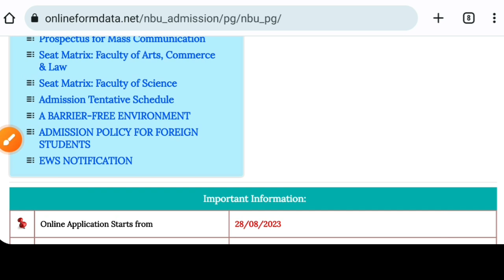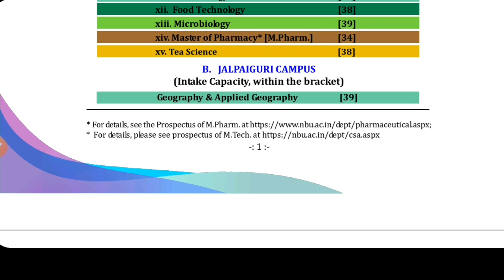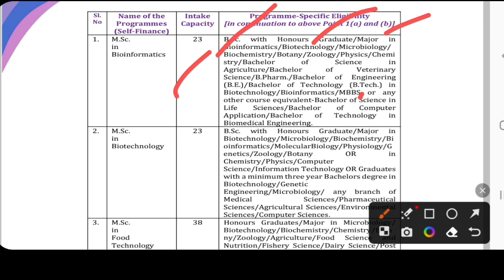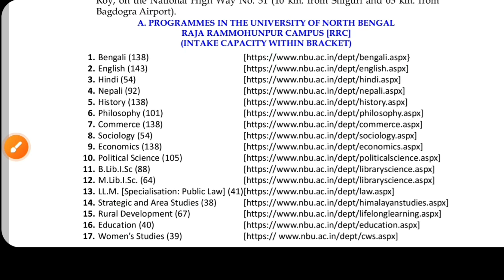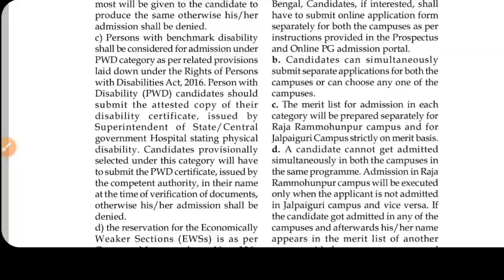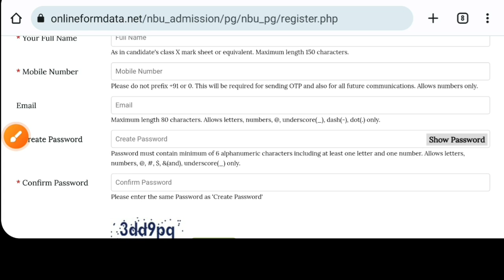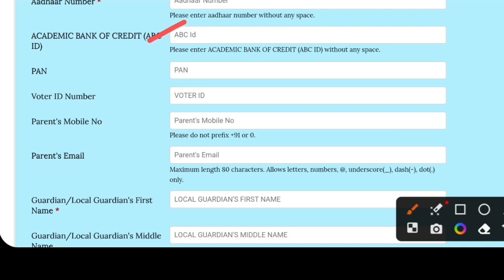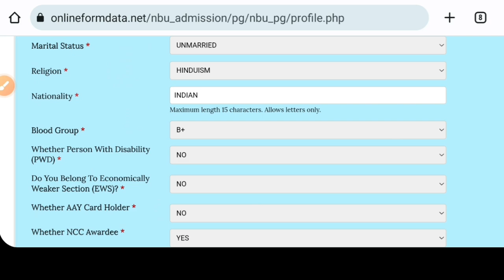North Bengal University PG Admission 2023: How to Apply: Step by setp: nbu pg admission 2023: MA:MSC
North Bengal University PG admission 2023 Official notice, Eligibility criteria, University's seat matrix, fees, Marks calculations, How to apply etc. See the video.

Content Includes-
NORTH BENGAL UNIVERSITY PG ADMISSION 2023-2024,
uttarbanga university pg admission 2023,
nbu pg admission process full step by step 2023,
North bengal University admission 2023,
north bengal University ma admission 2023,
nbu msc admission 2023,
nbu jalpaiguri pg admission 2023,
North Bengal University admission process 2023,
North Bengal pg online application 2023,
North bengal university distance pg courses 2023,
nbu master degree 2023,
nbu mca admission 2023,
North bengal university mba admission 2023,
nbu review 2023,
nbu dde admission 2023,
nbu pg dde admission 2023
burdwan university 3 years llb admission 2023
North Bengal University distance admission 2023
NBU pg admission 2023-24
nbu university merit list 2023
North bengal university master degree 2023
Darjeeling best colleges,
top colleges in Darjeeling District,
Darjeeling college admission,
Siliguri best colleges,
nbu best college list,
siliguri college,
darjeeling government college,
kurseong college,
mirik college,
Acharya Prafulla Chandra Roy Government College,
Ghoom-Jorebunglow Degree College,
Kalipada Ghosh Tarai Mahavidyalaya,
Nakshalbari College,
Darjeeling hill university admission 2023

Coochbehar Panchanan Barma University pg admission 2023,

Darjeeling hill university pg admission 2023,